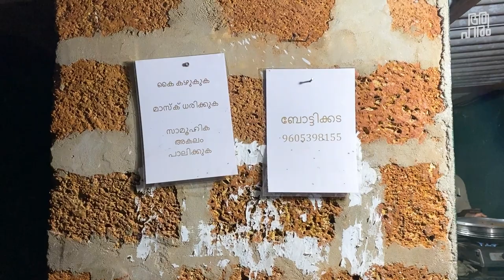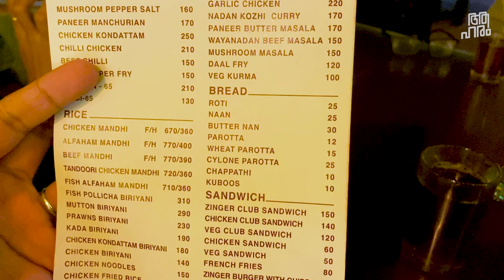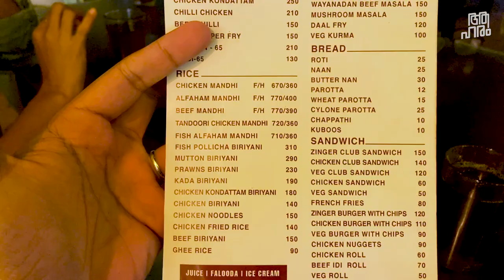Beef Mandi & Kappa Boti. Wayanad Vlog episode 3, Oct 2020.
As we all know Wayanad is a beautiful hill station full of greeneries. Same as nature, Wayanad has good places to eat also. So in this vlog, I just focus on the food than natural attractions. The biggest reason is the places are mostly in the COVID containment.
Where we stayed
Whispering Woods
 NEAR TILES FACTORY, ODAMBUM MANIYANCODE, KALPETTA, Kalpetta, Kerala 673121
Places we ate:
Aryabavan
A good vegetarian restaurant serves homely food. They are famous for their year all Sadya. I gave a 4/5 rating to this restaurant
Sruthi Restaurant, kaniambetta
A small place serves meals and sides. This place is famous for their pickles. They sell 200+ types of pickles. I gave rating 3/5 for their food and 4/5 for their hosting.
Kuttettan's Unniappam, Thirunelly Road Jn., Thetroad, Kerala 670646
A small tea shop in the middle of the forest. People who traveled from Karnataka or those who go to the Thirunnelli temple stops here for a small break. They are famous for their uniiyappam. But I have strongly recommended to have their idli and special coconut chutney and sambar. my rating is 4.5/5.
Wilton Hotel & Restauran, NH766, Sultan Bathery, Kerala 673592
Wilton is one of the famous hotel in wayanad. The restaurant serves super yummy food. Their biriyani, poratta, chicken everything is delicious. my rating is 4/5.
Botti Kada Pappalassry
Casava and spicy beef intestine is the speciality here. They serve good food with minimum arrangements. People travel from long distance to have the food. my rating is 4/5.
WMO Qatar Bakery & Restaurant, NH766, Muttil North, Kerala 673122
This restaurant has one of the best out door dining available on the highway serves one of the best beef mandi I had. It is soft like a cotton I am amazed with the food . my rating is 3.5/5.
Song: Loop-Caught - Andrew Langdon
Song: For The Love Of - Stayloose
Song: Renes Song
Song: Thin Places
Song: La Danse Fetish de Femme - The Mini Vandals featuring Mamadou Koita and Lasso
Kitchen Essential We used
Prestige stove;
Gears
About aaHarem